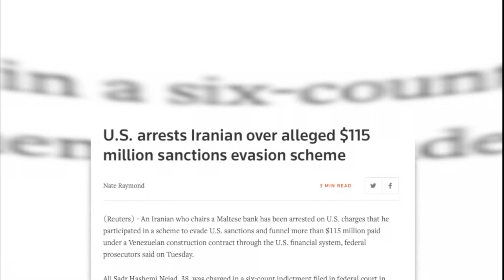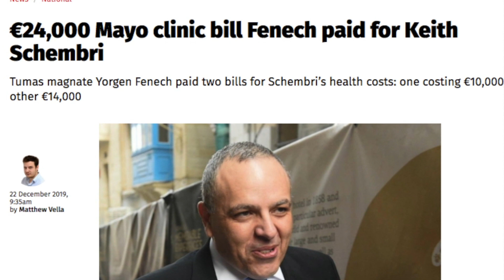Yorgen Fenech siefer għat-tieġ tas-sid tal-Bank Pilatus ma’ Muscat u Schembri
L-imprenditur Malti Yorgen Fenech kien wieħed mill-Maltin  li fl-2015 attendew għat-tieġ taċ-Chairman tal-Bank Pilatus Sayed Ali Sadr Hasheminejad.